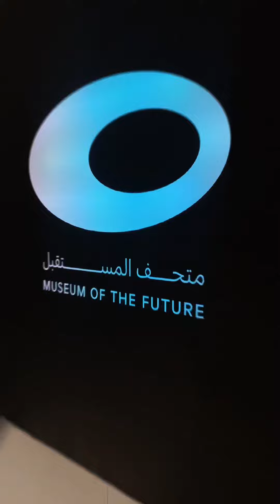dxb | lugares : metro vibes + museum of the future 🖤🤍